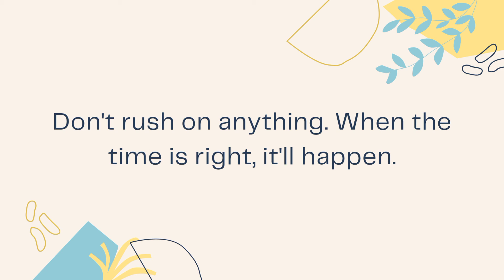Motivational quotes| Today's thought selfmotivation motivational_quotes #2021